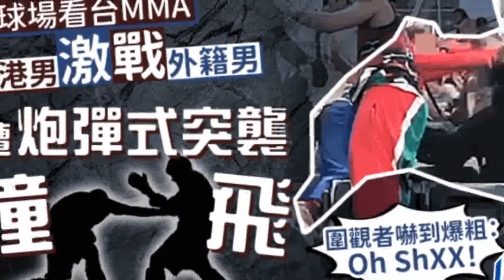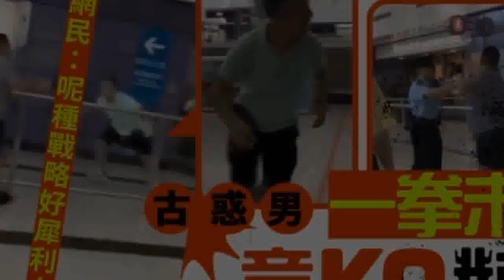不滿當街攬女「曳曳」被偷拍 熱情大叔發火執磚頭砸爆車窗｜Juicy叮